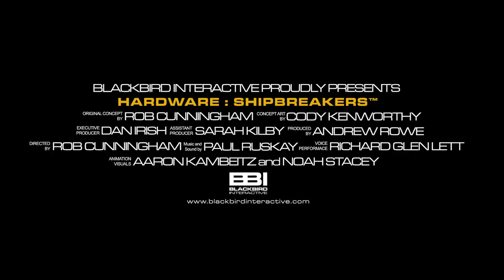Hardware: Shipbreaker - Official Trailer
Check out the offical trailer for Hardware: Shipbreaker, a game from the creators of Homeworld.